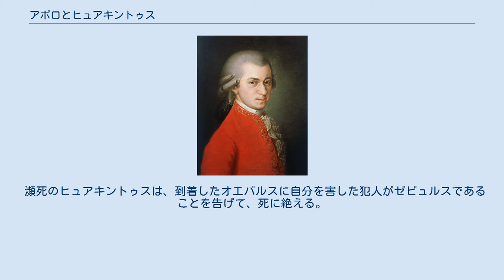アポロとヒュアキントゥス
『アポロとヒュアキントゥス』 (Apollo et Hyacinthus) K.38は、ヴォルフガング・アマデウス・モーツァルトが1767年に作曲した3幕のラテン語詩劇である。
モーツァルトにとって「第一戒律の責務」に続く2番目の舞台作品である。
心理的レチタティーヴォに番号付きのアリアや合唱が続く形式で、実質的にはオペラ・セリアとみなすことができる。
 この詩劇は、当時ザルツブルク大学の教員であったルフィニス・ヴィドル（Rufinus Widl）がオウィディウスの『変身物語』を基に書いたラテン語劇「アポローンとヒュアキントゥス」に当時11歳であったモーツァルトが作曲し1767年5月13日にザルツブルク大学のが学生によって初演された。
原作は少年愛の要素が強いが、ヴィドルはアポローンのヒュアキントスへの愛をヒュアキントゥスの妹であるメリアに置き換えたことで、当時の（同性愛を犯罪視する）社会の顰蹙を買うことは免れた。
しかし当時ザルツブルク大学に女子はいなかったので、メリアもボーイソプラノが唄った。
 なおこの作品のほかにリブレットがラテン語であるオペラにイゴール・ストラヴィンスキーの「エディプス王」がある。
 ルフィヌス・ヴィドル「アポローンとヒュアキントゥス」（原作：オウィディウス「変身物語」） オエバルスとヒュアキントゥスが来客のアポロを迎えるためにいけにえを捧げる。
しかしゼピュルスはそれを無駄と中傷する。
アポロは怒り、いけにえの台を雷撃で打ち壊す。
そして、ヒュアキントゥスへの愛を歌い。
ゼピュルスは友を奪われた嫉妬に燃える。
 オエバルスのもとにゼピュルスがやってきて「ヒュアキントスが円盤の打撃で致命傷を負っている」と伝え、その犯人が「アポロ」であると言う。
オエバルスは震え上がる。
そしてゼピュルスはメリアに婚約を迫る。
アポロが現れてゼピュルスを非難するも、メリアには信じられずアポロを激しく呪詛する。
 瀕死のヒュアキントゥスは、到着したオエバルスに自分を害した犯人がゼピュルスであることを告げて、死に絶える。
オエバルスはゼピュルスに騙されていたことに激しく憤る。
メリアもそうとは知らずアポロをののしったことに恐れを抱く。
ヒュアキントゥスの亡骸の前にアポロが表れてヒュアキントゥスの愛が高ぶることを告げる。
するとヒュアキントゥスは花に生まれ変わる。
この奇跡にメリアは神霊を讃え、アポロはメリアを許しオエバルス王の許しを得て結ばれる。